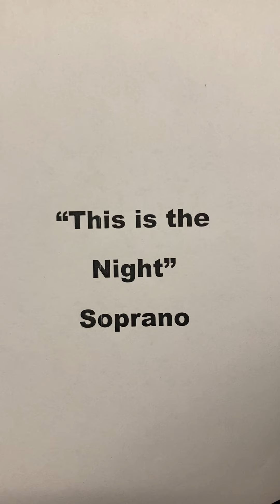Soprano - This is the Night